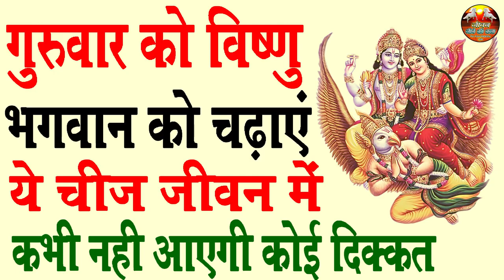गुरुवार के दिन भगवान विष्णु को चढ़ाएं बस ये 1 चीज जीवन की सभी परेशानियां दूर होजाएंगी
Thursday or Guruvar is commonly called as Vrihaspativar as it is dedicated to Lord Vishnu and Lord Brihaspati . Lord Vishnu is a human body with four arms. The idol wears an embellished crown and carries a conch (shankh), a mace (gada), and discus (chakra). In Hinduism, yellow is a sacred colour that represents knowledge and learning. Goddess Lakshmi is the wife of this omnipresent Lord and is the Goddess of wealth. So, to bring wealth and prosperity in the house, many Hindu believers worship both Lord Vishnu and Goddess Lakshmi on Thursday and Friday respectively.

गुरुवार का दिन भगवान विष्णु पूजा के लिए विशेष माना जाता हैं। कहा जाता हैं की यदि किसी भी व्यक्ति को किसी भी प्रकार की समस्या हो और ये समस्याएं दिन ब दिन बढ़ती ही चली जा रही हों तो गुरुवार का दिन उसकी सभी समस्याओं के अंत के लिए एकदम सही है। बस आपको करना ये हैं की बृहस्पतिवार के दिन बृहस्पतेश्वर देव की पूजा में सिर्फ कुछ विशेष बातों का ध्यान रखना है औऱ ये विशेष बातें कौन सी है आइये जानते हैं।

Created By - Shree Arvind Tiwari ji 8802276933 JIWAN JINE KI KLA SPIRITUAL